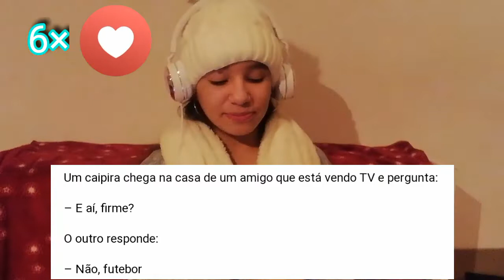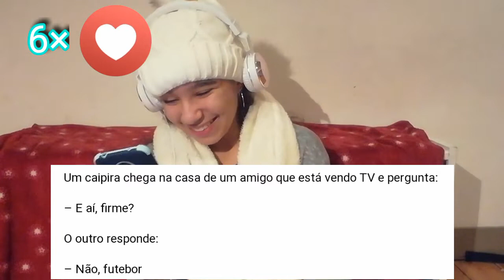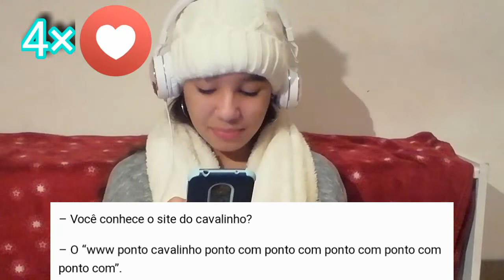Tente Não rir! Com piadas mais secas e engraçadas | Mundo Stelar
Oi Pessoal! Tudo bem com vcs, hoje estamos fazendo mais um video, dessa vez o tente Não riri , foi muito legal gravar isso pra vcs, se vcs gostam de videos com esse vamos que vamos deixar o like, se inscrevam no no nosso canal e compartilhe o video com seus amigos,para nossa meta de 1000 inscritos!